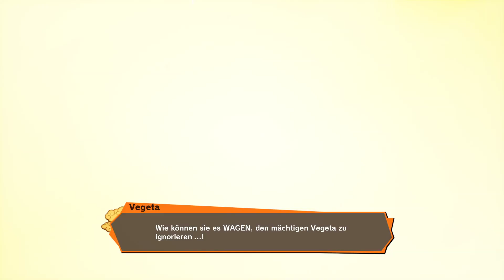Lets Play Dragonball Z KAKAROT Gameplay Deutsch Part 33 C16 C17 C18